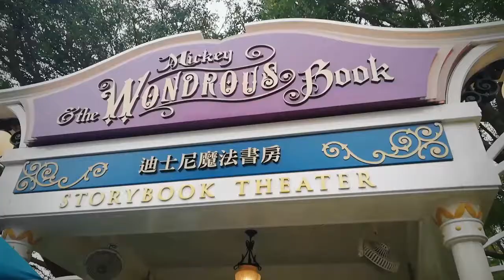STORY BOOK DISNEYLAND